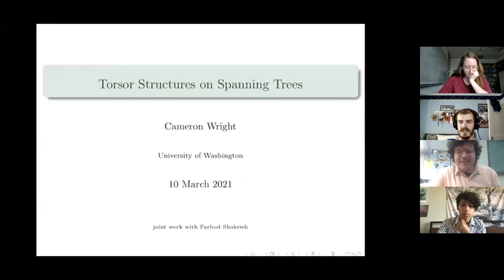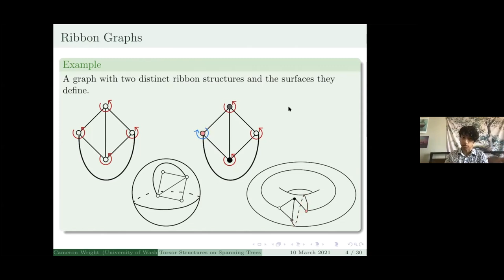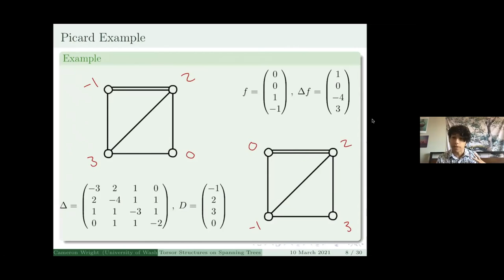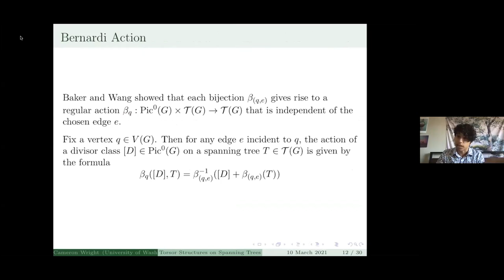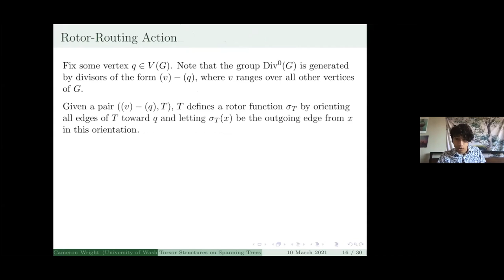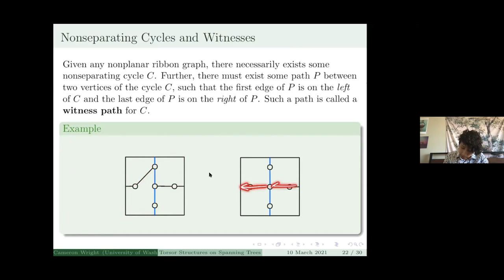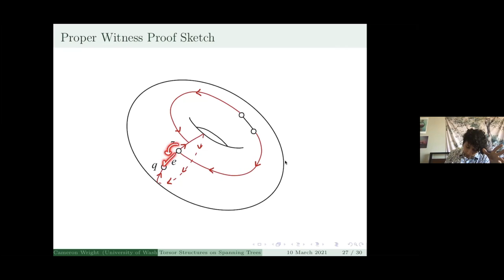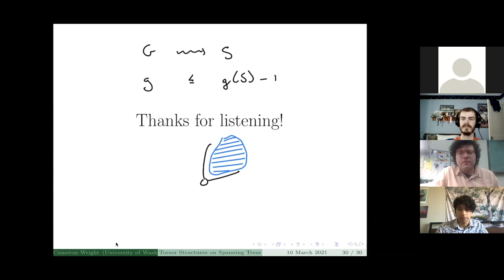GOCC 3/10/21 "Torsor Structures on Spanning Trees" by Cameron Wright (University of Washington)